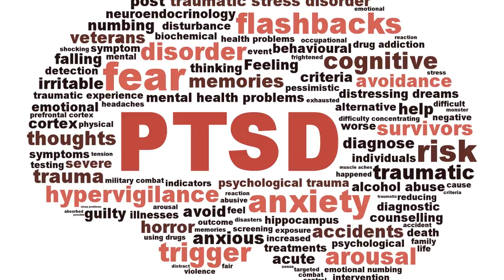Persevere to Heal Trauma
Trauma does not just simply go away after some time. Applying certain key factors to your trauma healing is of the utmost importance when it comes to a faster recovery.
One key factor is learning to persevere and own your traumatic symptoms.
This means that it is OK to feel the way you are feeling after traumatic event(s) and that the symptoms are real. Through this self-awareness and recognition, you will be able to identify which parts of the healing requires your time and effort.
But most importantly, you must learn to persevere to recover.

Ask Dr Anna S.3.E.20

Have a question? Ask Dr Anna